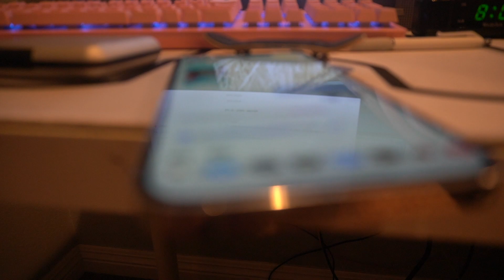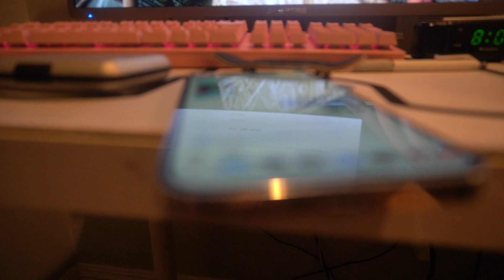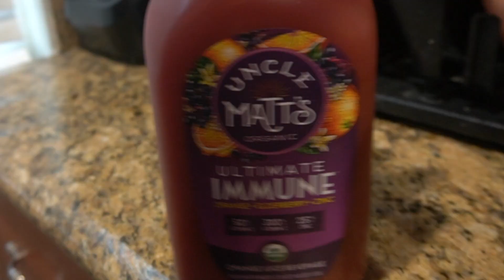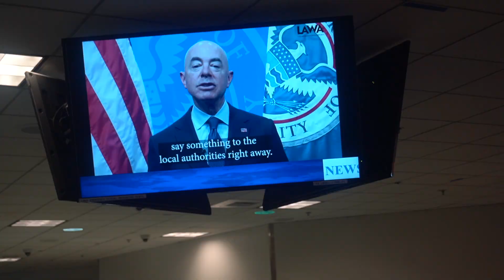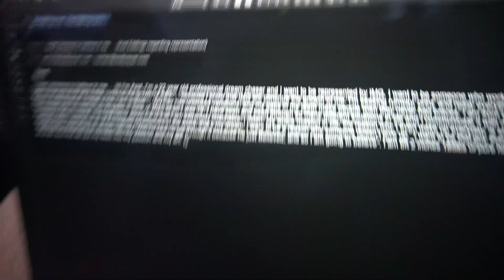The "Zaxby's and One Phone Call" Vlog. . .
OH MY GOODNESSS. . . This vlog got a lil wild, but controlled at the same time. . . THEY VIOLATED ME AT THE AIRPORT. MY BOY @Lsmittty  was all up in the vlog today, he housed me and drove me around everywhere and is just one of the greatest humans on planet earth. . . PATNAAAA IM TRYNA TELLL YA, WE OTW. . . ITS GAME TIME
WE UPDATED AND SHIII
KEEP SMILING
TAKE A RANDOM TRIP
TALK TO SOMEONE RANDOM
SMILE
MAN KEEP SMILING
MAKE SOMEONE SMILE
LOVE ON YA PEOPLES
anyways

*Everything in this video is meant for purely entertainment purposes only*

JKW